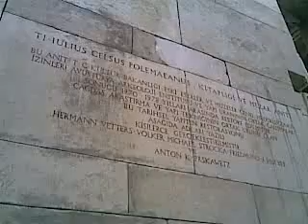Turkey - Istanbul - Ephesus - Celsius Library - Part 3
Celsius Library in Ephesus, Turkey..
Birdal (our tour guide) gave a brief introduction about it. Enjoy!!